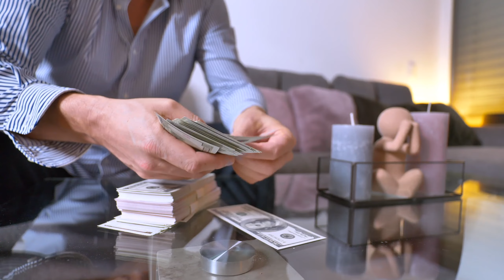Ruhe und Arbeit